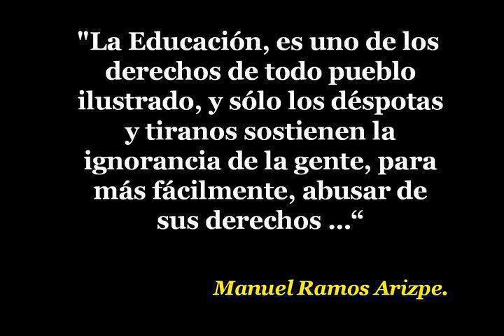Le gritan a Peña en Chihuahua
"Peña entiende Chihuahua no te quiere"
Martes 18/Dic/2012